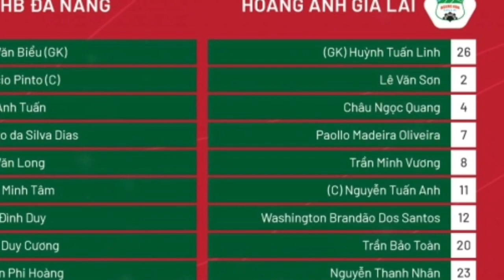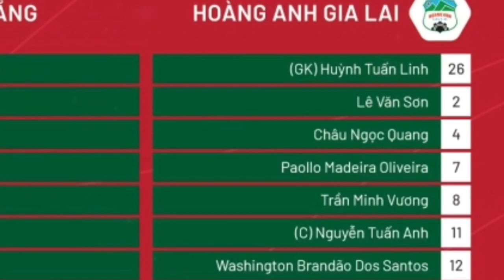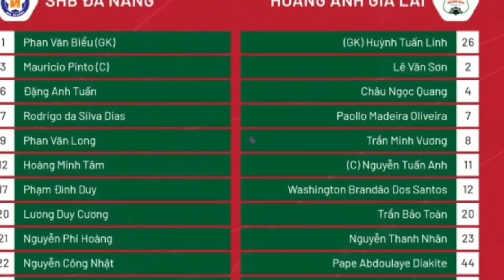HLV Troussier không chắc triệu tập Công Phượng, Quang Hải, Văn Toàn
1 - HLV Troussier không chắc triệu tập Công Phượng, Quang Hải, Văn Toàn

2  - Tuyển thủ U22 Việt Nam cứu Hà Nội FC thoát thua CLB Bình Dương

3 - Đá 34 phút ở V-League, tuyển thủ U22 Việt Nam tái phát chấn thương

4 - Tường thuật Đà Nẵng 1-1 HAGL